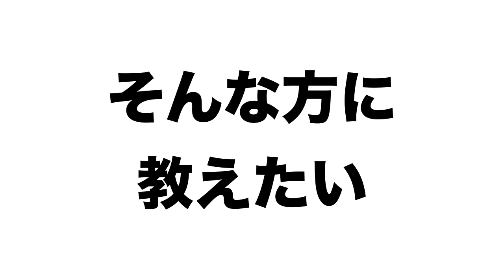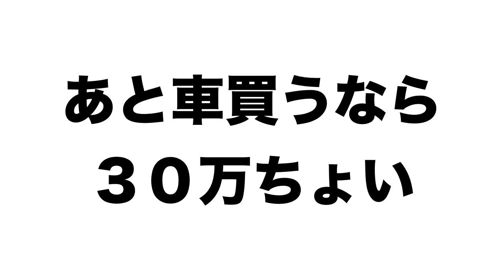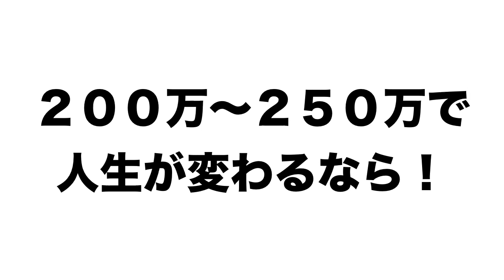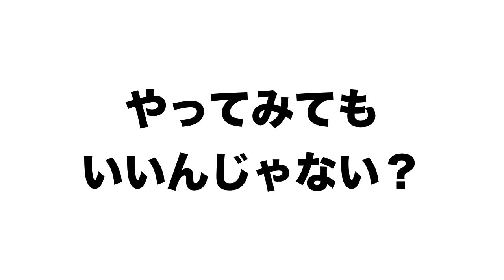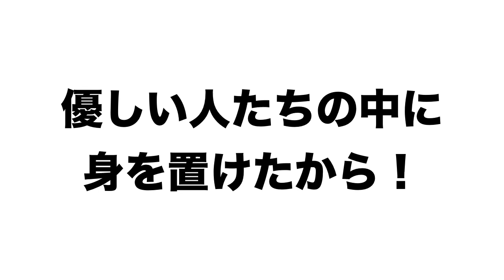【メンズエステ経営】初期費用どれくらいかかるの？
メンズエステ店長山田久太郎